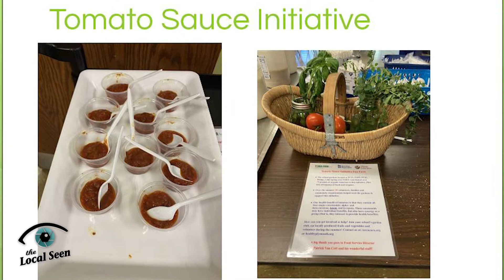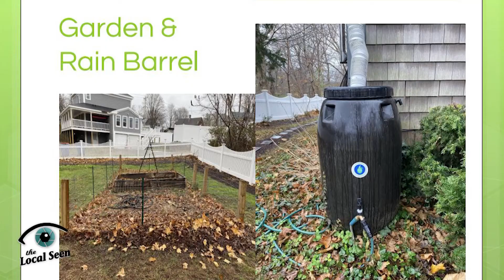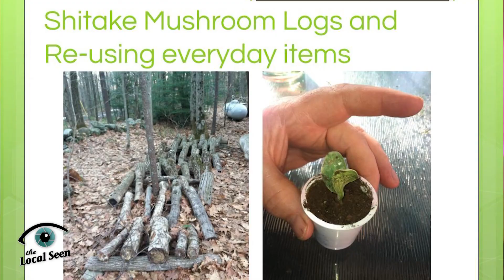Local Matters of PACTV: Interview with Jacqueline Millar of Terra Cura Inc.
Local Matters of PACTV #91

Julie Thompson spoke to Jackie Millar of Terra Cura Inc. via Zoom to discuss her passion for permaculture.

Local Matters is a production of the Local Seen, a division of Plymouth Area Community Television.